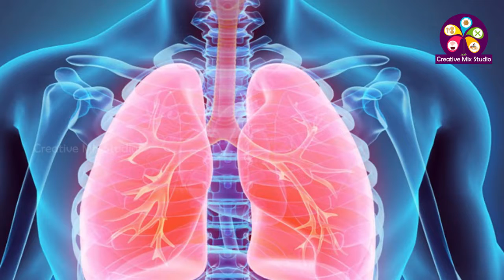Simple home remedies for cough | దగ్గు ఉపశమనానికి ఇంటి చిట్కా | దగ్గు మంచిదే...ఎందుకో తెలుసా !!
Simple home remedies for cough , Tips for cold and cough , How to get relief from cold and cough with in minutes. Home remedies for cough in telugu.